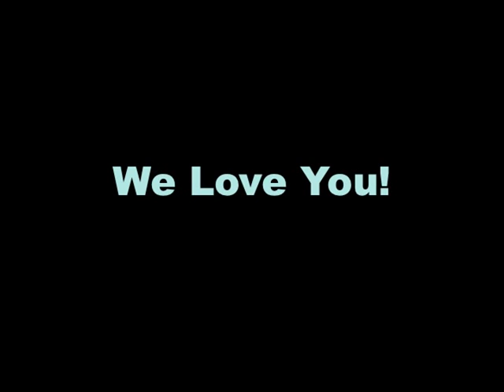UBC FARM VIDEO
MY FRIENDS ARE WEIRD .